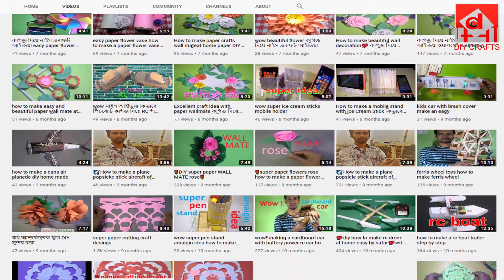jute flower plus vase making